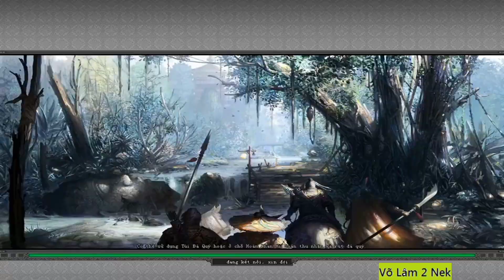TLQ UHS Aty lsv 3v3 ddungj ddooj Team HPStar....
Ae Tham gia ground Jx2 ShowBiz- Jx2 Nơi kết nối đam mê để mua bán gdtg acc và item cho an toàn